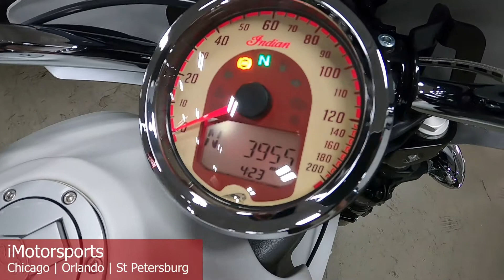2020 Indian Motorcycle® Scout® ABS White Smoke A8685@ iMotorsports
BEAUTIFUL SCOUT WITH LESS THAN 4K MILES
INDIAN COLOR MATCHED FAIRING
VANCE AND HINES EXHAUST
THIS ONE IS A PEACH!
STOCK# A8685